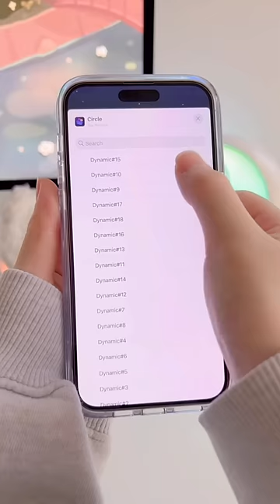Customize my iOS 16 lockscreen with me 🌷🌲 cozy forest